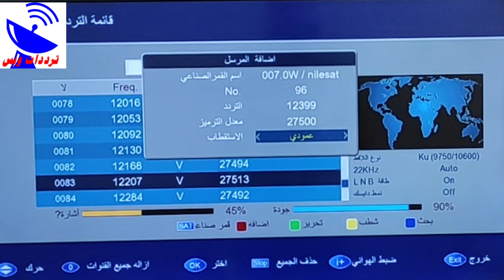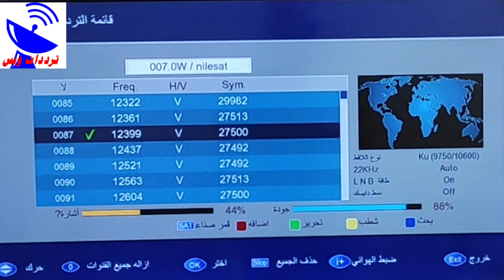تردد قناة الاجواء الجديد 2021 El Adjwaa TV علي النايل سات